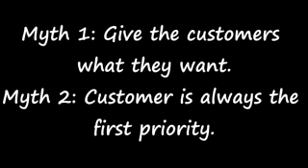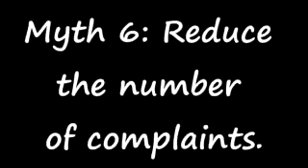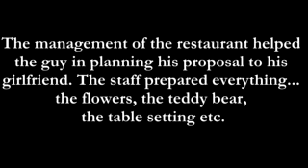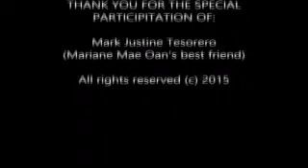10 Myths of Customer Service: A Final Project Exam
10 Myths of Customer Service (Revised Version)
Group 4 - TM4C
2015 (Final Exam)